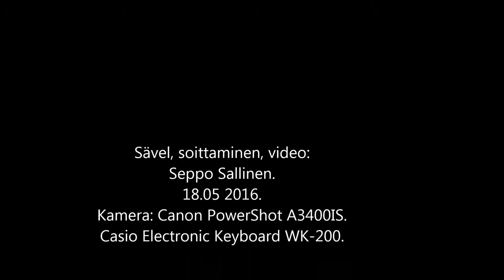Katselen yksin läpi ikkunan. Laulu n:o 134.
1. Katselen yksin läpi ikkunan
nään siinä linnut aivan innoissaan
oksalta oksalle aina vain liitää
aamusta iltaan siinä aivan touhuaa.

2.  Oon vanki neljän seinän sisällä
vapauden kaipaus kaivaa sisällä
käteni ristiin hiljaa nyt liitän
 Herra johda minun askeleitani.

3.  Isäni taivaan  tietää tarpeeni
linnut Hän ruokkii aina ajallaan
tarpeeni tietää parhaiten aivan
murheeni heitän kaikki Hänen harteilleen.

Kuvaus; Sävel, soittaminen, sanat, video:
Seppo Sallinen.
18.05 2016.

1. אני מסתכל לבד מהחלון
אני יכול לראות את הציפורים בו נרגשות מאוד
מסניף לסניף זה תמיד פשוט מתחבר
מהבוקר עד הערב הוא עמוס מאוד.

2. אני אסיר בין ארבע קירות
הכמיהה לחופש חופרת פנימה
לחצות את ידיי בשקט עכשיו אני מתחבר
  אלוהים ינחה את צעדי.

3. אבי שבשמיים יודע את הצרכים שלי
ציפורים הוא תמיד מאכיל בזמן
הצורך שלי לדעת הכי טוב בדיוק
אני משליך את כל צערי על כתפיו.

1. ನಾನು ಏಕಾಂಗಿಯಾಗಿ ಕಿಟಕಿಯಿಂದ ಹೊರಗೆ ನೋಡುತ್ತೇನೆ
ಅದರಲ್ಲಿ ಪಕ್ಷಿಗಳು ತುಂಬಾ ಉತ್ಸುಕವಾಗಿರುವುದನ್ನು ನಾನು ನೋಡುತ್ತೇನೆ
ಶಾಖೆಯಿಂದ ಶಾಖೆಗೆ ಅದು ಯಾವಾಗಲೂ ಸಂಪರ್ಕಿಸುತ್ತದೆ
ಬೆಳಿಗ್ಗೆಯಿಂದ ರಾತ್ರಿಯವರೆಗೆ ಇದು ತುಂಬಾ ಕಾರ್ಯನಿರತವಾಗಿದೆ.

2. ನಾನು ನಾಲ್ಕು ಗೋಡೆಗಳ ಮಧ್ಯೆ ಬಂದಿ
ಸ್ವಾತಂತ್ರ್ಯದ ಹಂಬಲವು ಒಳಗೆ ಅಗೆಯುತ್ತದೆ
ಸದ್ದಿಲ್ಲದೆ ನನ್ನ ತೋಳುಗಳನ್ನು ದಾಟಿ ಈಗ ನಾನು ಸಂಪರ್ಕಿಸುತ್ತೇನೆ
  ಕರ್ತನೇ ನನ್ನ ಹೆಜ್ಜೆಗಳನ್ನು ಮಾರ್ಗದರ್ಶನ ಮಾಡು.

3. ನನ್ನ ಸ್ವರ್ಗೀಯ ತಂದೆಯು ನನ್ನ ಅಗತ್ಯಗಳನ್ನು ತಿಳಿದಿದ್ದಾರೆ
ಪಕ್ಷಿಗಳು ಅವನು ಯಾವಾಗಲೂ ಸಮಯಕ್ಕೆ ಆಹಾರವನ್ನು ನೀಡುತ್ತಾನೆ
ನಾನು ನಿಖರವಾಗಿ ತಿಳಿದುಕೊಳ್ಳಬೇಕು
ನನ್ನ ಎಲ್ಲಾ ದುಃಖಗಳನ್ನು ಅವನ ಹೆಗಲ ಮೇಲೆ ಎಸೆಯುತ್ತೇನೆ.

1. నేను ఒంటరిగా కిటికీ నుండి చూస్తున్నాను
అందులో పక్షులు చాలా ఉత్సాహంగా కనిపిస్తున్నాయి
శాఖ నుండి శాఖకు ఇది ఎల్లప్పుడూ కలుపుతుంది
ఉదయం నుండి రాత్రి వరకు చాలా బిజీగా ఉంటుంది.

2. నేను నాలుగు గోడల మధ్య ఖైదీని
స్వాతంత్ర్యం కోసం కాంక్ష లోపల త్రవ్విస్తుంది
నిశ్శబ్దంగా నా చేతులు దాటి ఇప్పుడు నేను కనెక్ట్ అయ్యాను
  ప్రభువు నా దశలను నడిపించు.

3. నా పరలోకపు తండ్రికి నా అవసరాలు తెలుసు
పక్షులు అతను ఎల్లప్పుడూ సమయానికి తింటాడు
నేను బాగా తెలుసుకోవాలి
నా బాధలన్నింటినీ ఆయన భుజాలపై వేసుకుంటాను.

1. Я смотрю в окно один
Я вижу, что птицы в нем очень взволнованы
от ветки к ветке всегда просто соединяется
с утра до ночи он очень занят.

2. Я заключенный в четырех стенах
тоска по свободе копается внутри
Скрестите руки тихо, теперь я подключаюсь
  Господи, направь мои шаги.

3. Мой Небесный Отец знает мои нужды
птиц Он всегда вовремя кормит
мне нужно знать лучше точно
Я бросаю все свои печали на Его плечи.

1. އަހަރެން އެކަނި ކުޑަދޮރުން ބޭރަށް ބަލާލަމެވެ
އަހަންނަށް ފެންނަނީ އޭގައި ހުރި ދޫނިތައް ވަރަށް ފޯރިގަދަވެފައެވެ
ގޮފިން ގޮފިގަނޑަކަށް އަބަދުވެސް ހަމައެކަނި ގުޅެއެވެ
ހެނދުނުން ފެށިގެން ރޭގަނޑާ ހަމައަށް ވަރަށް ބިޒީއެވެ.

2. އަޅުގަނޑަކީ ހަތަރު ފާރުގެ ތެރޭގައި ހުރި ގައިދީއެކެވެ
މިނިވަންކަމަށް ކުރާ ލޯބި އެތެރެ ކޮނެލައެވެ
އަހަރެންގެ އަތްތިލަ ހުރަސްކޮށް މަޑުމަޑުން މިހާރު އަހަރެން ގުޅެނީ
  މާތްރަސްކަލާނގެ އަހަރެންގެ ފިޔަވަޅުތަކަށް މަގުދައްކަވާށެވެ.

3. އަހަރެންގެ ސުވަރުގެވަންތަ ބައްޕައަށް އަހަރެންގެ ބޭނުންތައް އެނގެއެވެ
birds އޭނާ އަބަދުވެސް ކާންދެނީ ވަގުތުންނެވެ
އަހަރެންގެ ބޭނުން އެންމެ ރަނގަޅަށް އެނގެން ސީދާ
އަހަރެންގެ ހުރިހާ ހިތާމައެއް އެކަލާނގެ ކޮނޑުގައި އުކާލަމެވެ.

1. 혼자 창밖을 본다
새들이 매우 흥분한 것을 볼 수 있습니다
지점에서 지점으로 항상 연결됩니다.
아침부터 밤까지 매우 바쁩니다.

2. 나는 사방의 죄수다
자유에 대한 갈망이 파고든다
조용히 내 팔짱을 끼고 이제 연결해
  주여 내 발걸음을 인도하소서.

3. 나의 하늘 아버지는 나의 필요를 아신다
새들 그는 항상 제 시간에 먹는다
내가 가장 정확히 알아야 할 필요성
나는 나의 모든 슬픔을 그분의 어깨에 짊어집니다.

1.我一個人望著窗外
我可以看到裡面的鳥兒很興奮
從一個分支到另一個分支，它總是只是連接
從早到晚都很忙。

2.我是四壁之內的囚徒
內心深處對自由的渴望
安靜地交叉我的雙臂現在我連接
  主引導我的腳步。

3. 我的天父知道我的需要
鳥 他總是按時餵食
我需要最準確地知道
我把我所有的悲傷都放在他的肩上。

1. हम असगरे खिड़कीसँ बाहर देखैत छी
हम एहि मे चिड़ै सभ केँ बहुत उत्साहित देखि सकैत छी
डारि स शाखा सदिखन बस जुड़ैत रहैत अछि
भोरसँ राति धरि बहुत व्यस्त रहैत अछि ।

2. हम चारि देबालक भीतर कैदी छी
स्वतंत्रताक लालसा भीतर खोदैत अछि
चुपचाप अपन बाँहि पार करू आब हम जोड़ि लैत छी
  प्रभु हमर डेग के मार्गदर्शन करू।

3. हमर स्वर्गीय पिता हमर आवश्यकता केँ जनैत छथि
birds ओ सदिखन समय पर भोजन करैत अछि
हमर आवश्यकता अछि जे नीक जकाँ ठीक-ठीक जानब
हम अपन सभ दुख हुनक कान्ह पर फेकि दैत छी ।

1. ფანჯრიდან მარტო ვიყურები
მე ვხედავ მასში ჩიტებს ძალიან აღელვებულები
ტოტიდან ტოტამდე ის ყოველთვის უბრალოდ აკავშირებს
დილიდან საღამომდე ძალიან დატვირთულია.

2. მე ვარ პატიმარი ოთხ კედელში
თავისუფლების ლტოლვა იჭრება შიგნით
ჩუმად გადავაჯვარედინე, ახლა ვუკავშირდები
  უფალო წარმართე ჩემი ნაბიჯები.

3. ჩემმა ზეციერმა მამამ იცის ჩემი საჭიროებები
ჩიტები ის ყოველთვის დროულად იკვებება
მე უნდა ვიცოდე ზუსტად
მთელ ჩემს მწუხარებას მის მხრებზე ვყრი.

1. Một mình tôi nhìn ra cửa sổ
Tôi có thể thấy những con chim trong đó rất phấn khích
từ nhánh này sang nhánh khác, nó luôn luôn kết nối
từ sáng đến tối nó rất bận rộn.

2. Tôi là tù nhân trong bốn bức tường
khao khát tự do đào sâu bên trong
khoanh tay lặng lẽ bây giờ tôi kết nối
  Chúa hướng dẫn bước tôi.

3. Cha trên trời biết nhu cầu của tôi
chim Anh ấy luôn cho ăn đúng giờ
nhu cầu của tôi để biết chính xác nhất
Con trút mọi ưu phiền lên vai Ngài.